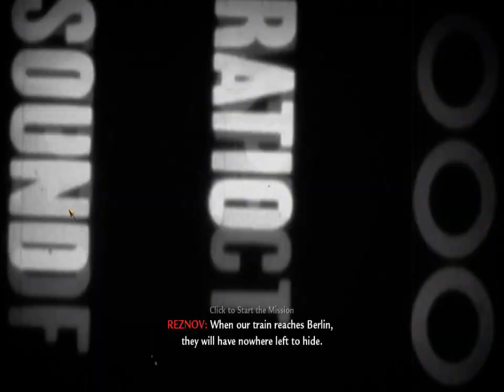Highlight: ALL OUT WAR